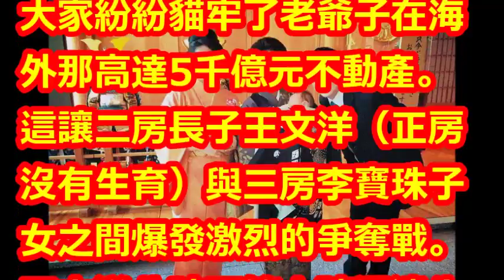「台版王思聰」：豪門父子爭相婚內出軌，渣男基因果然會遺傳！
【相關視頻】

外孫內孫都疼愛！王文洋玩具都買2份 曾想讓外孫改姓王｜【娛樂星世界】20180815｜三立新聞台

不只5億！王文洋討孫「加碼送2億豪宅」又碰壁，親家公出面護女「身分曝光」不讓她回台吃苦！﹝語音﹞